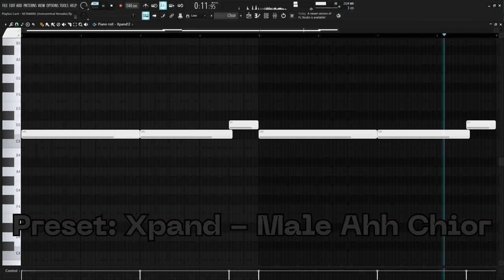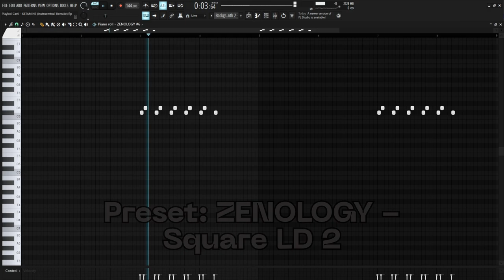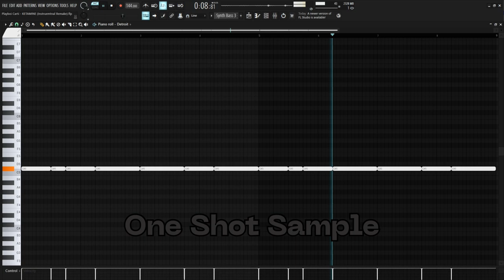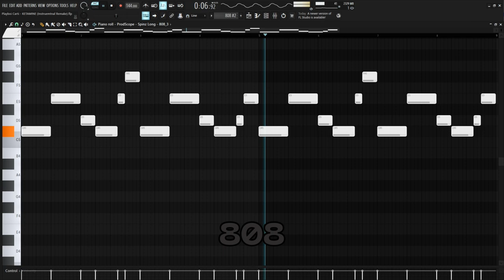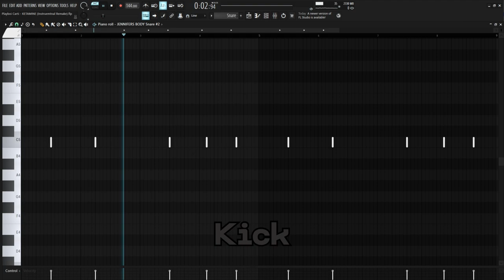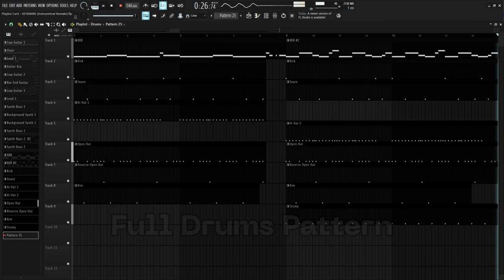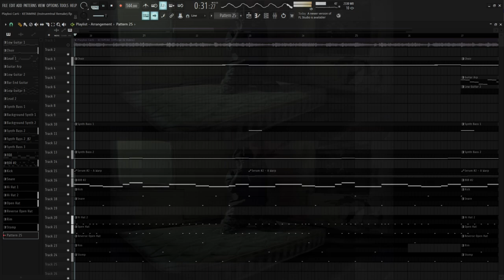How “KETAMINE” By Playboi Carti Was Made In 7 Minutes [Fl Studio Remake]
Intro 0:00
Melodies 0:06
Full Melody 2:29
Drums 3:24
Full Drum Pattern 5:03
Full Beat 5:31